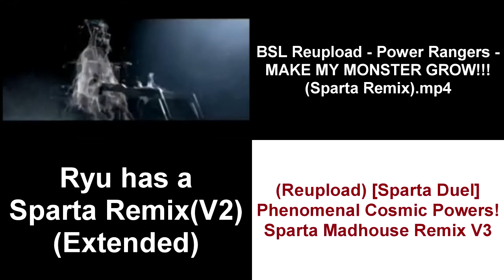Let's Create Instead - Sparta Remixes Side-By-Side 89 (NotaBee Version)